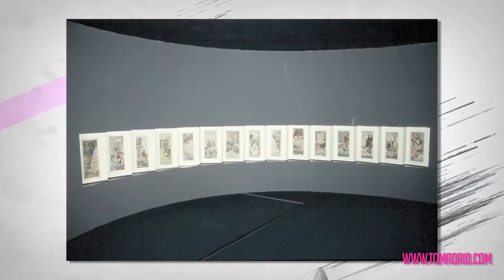Museo del Traje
: El Museo del Traje es un museo nacional dependiente del Ministerio de Cultura.